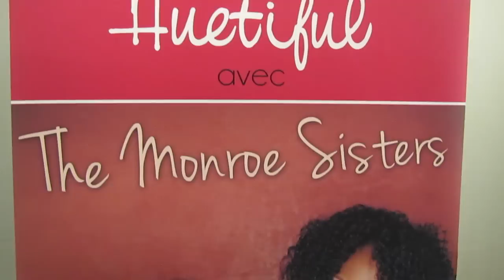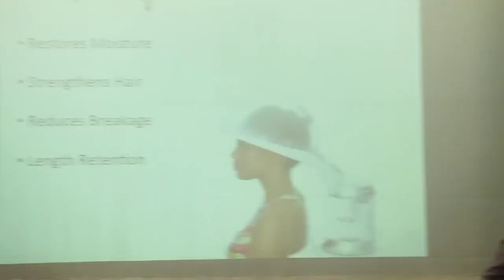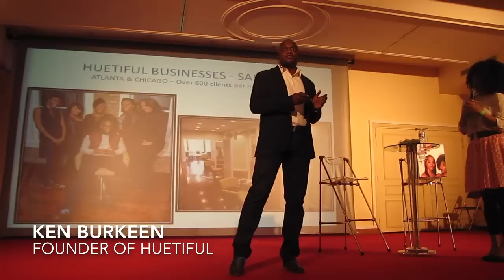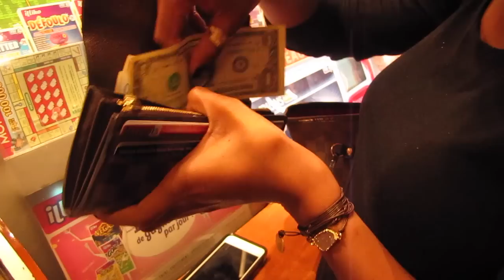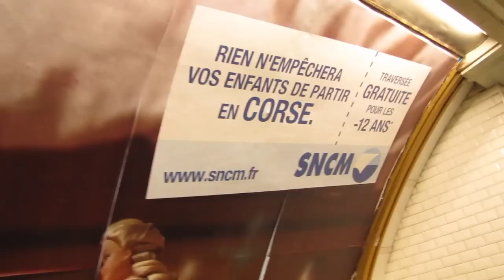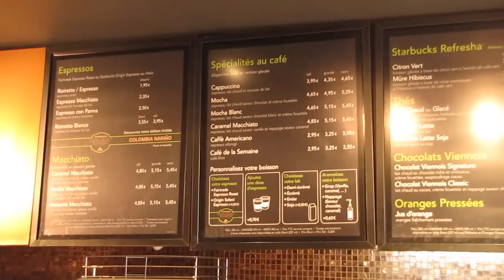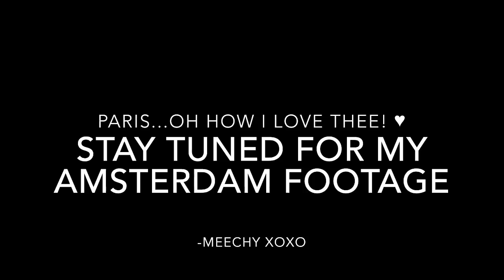Mon voyage à Paris - My trip to Paris VLOG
Hey Loves,

In March I had the pleasure of traveling to Europe for the very 1st time with the Huetiful Brand. My sister and I presented a Hair Workshop at the Natural Hair Academy in Paris and met so many beautiful women! I had such a great time being emerged in the culture and thought I'd share some of my experiences.

This is my very 1st Vlog! Let me know what you guys think and if you would like to see more. :-)

Meechy Monroe
XOXO

Check me on Instagram: @MeechyMonroe